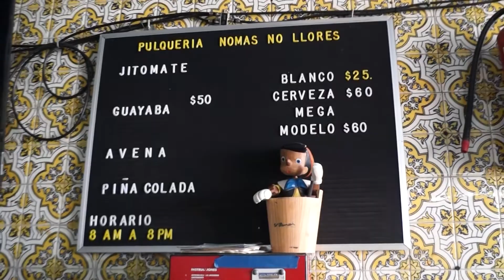La pulquería más famosa de Xochimilco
No más no llores